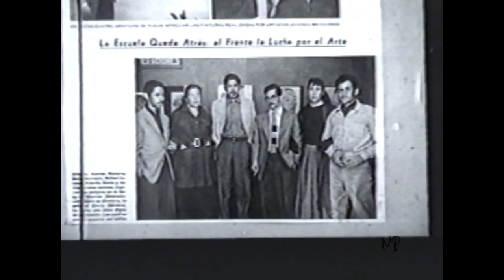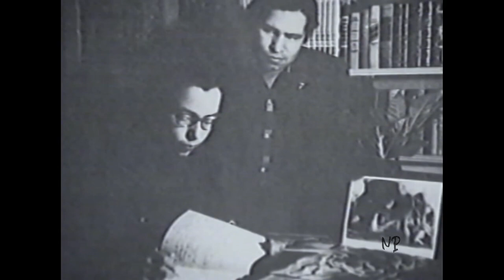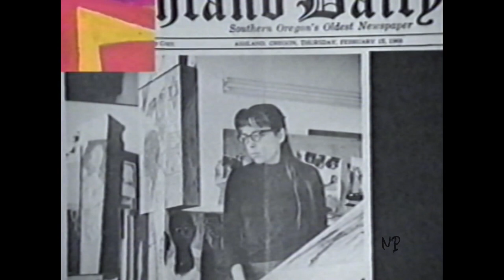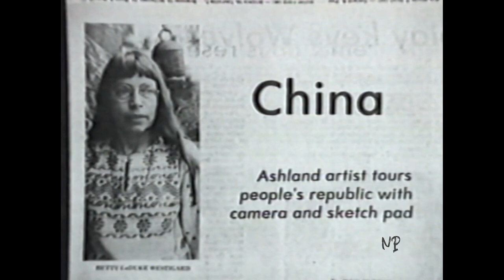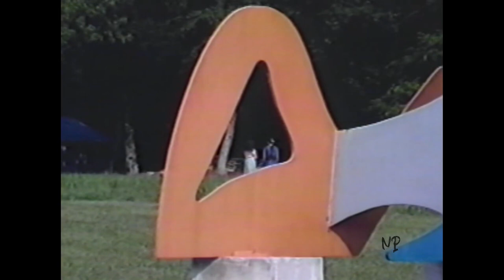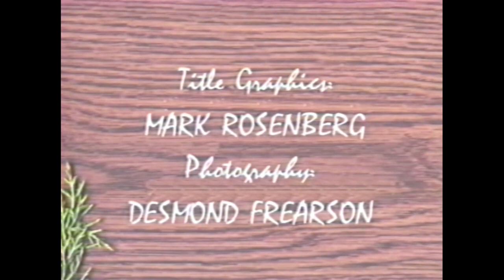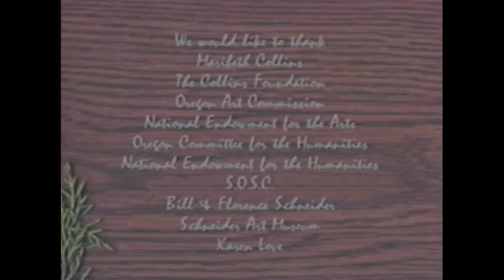Betty LaDuke: An Artist's Journey from the Bronx to Timbuktu (1996) | Documentary, Art History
The video follows six decades of LaDuke's life and art to date: her beginnings with immigrant parents; the influence of Native and African-American artists; travels to third-world countries; and her own dynamic paintings.

From OSU library VHS to digital